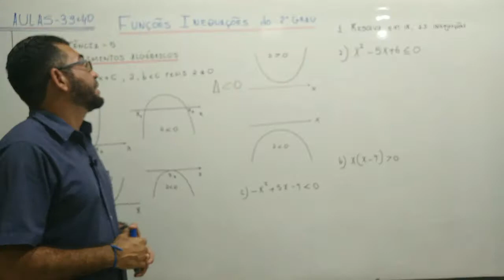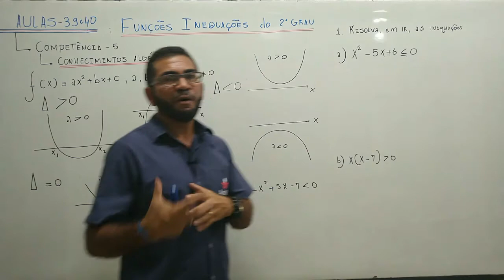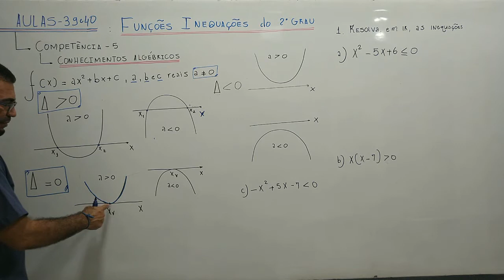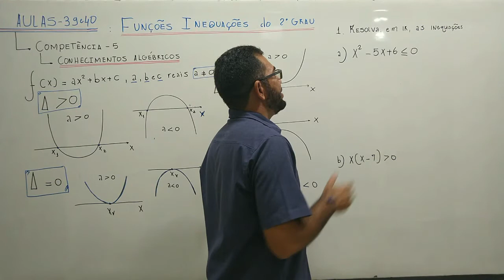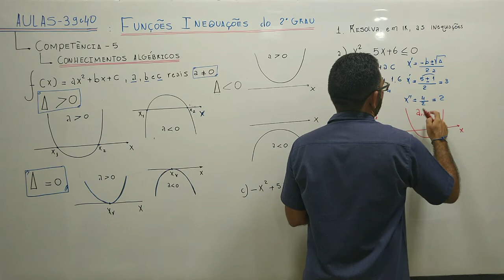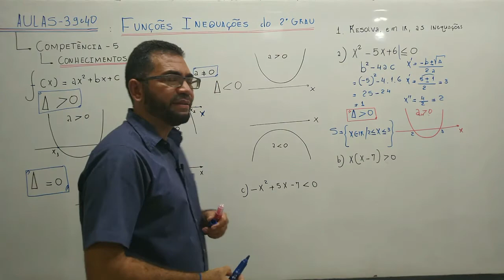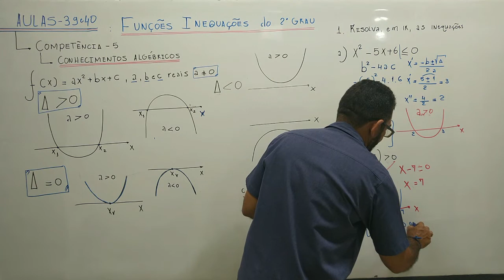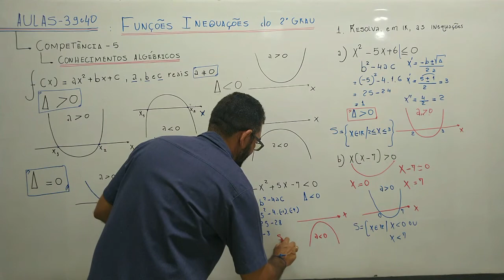17/08 - 1º ANO (EM) - MATEMÁTICA A AULAS 39 E 40 - FUNÇÕES: INEQUAÇÕES DO 2º GRAU - FRANCISCO CARLOS